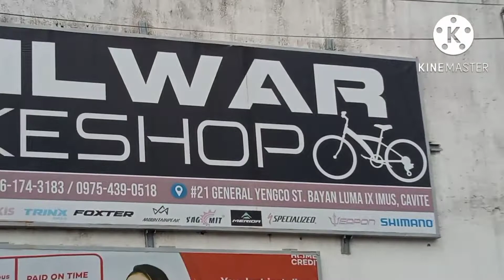FOXTER HARVARD 2021 (TY boss M)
SOLO ride. Thank you boss M sa pag pahiram ng MTB mo kahit panandalian lang. Try mag tageytey ok naman✌️✌️😂😂. pwede na let sa L D.